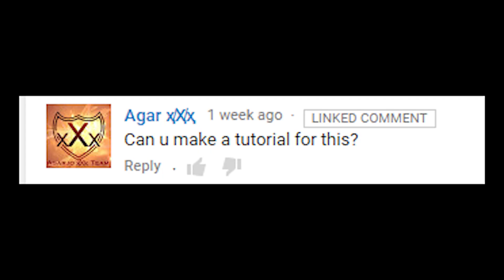How To Get Your Alesis v25 To Work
i gotchu brah